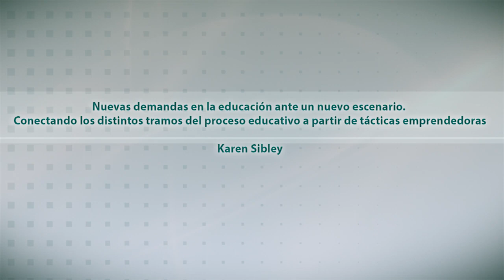Karen Sibley- Versión en español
Nuevas demandas en la educación ante un nuevo escenario. Conectando los distintos tramos del proceso educativo a partir de tácticas emprendedoras